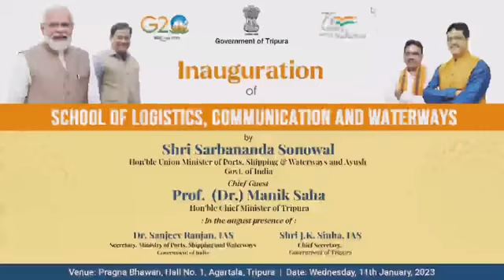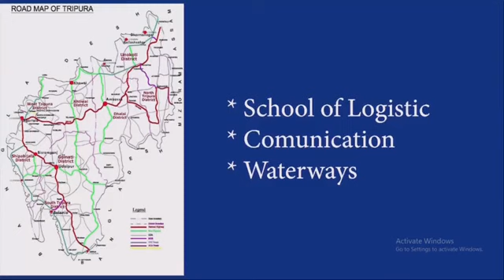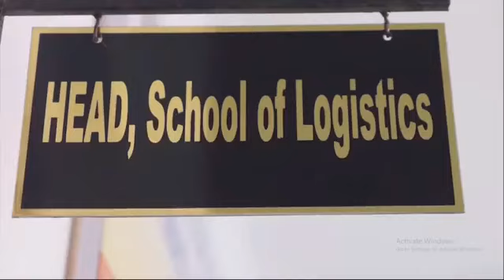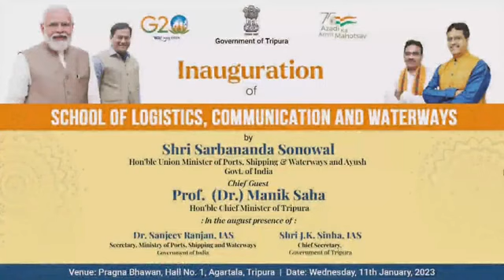Shipping Minister Shri Sarbananda Sonwal inaugurating the School of Logistics, Communication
Shipping Minister Shri Sarbananda Sonwal inaugurating the School of Logistics, Communication & Waterways in Agartala. Watch Live.